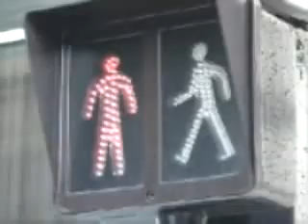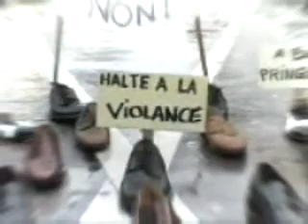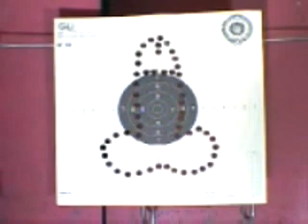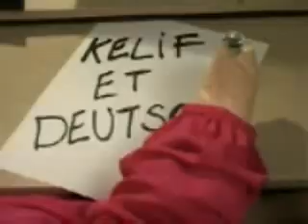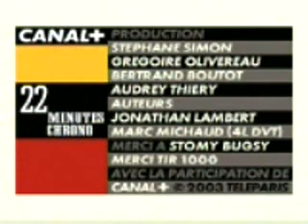M. Pringle veut devenir policier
Il fut un temps où était diffusée tous les samedis à 14h sur CanalPlus l'émission 22 minutes chrono. On pouvait y voir notamment M. Pringle (ie Jonathan Lambert)  : parodie totalement délirante par un type en cravate prêt à tout pour atteindre son objectif. En voici un épisode.